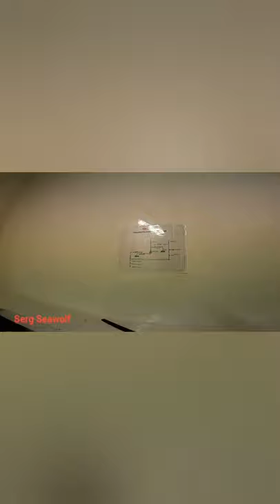Вода в цепных ящиках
Вобщем работка была сегодня у нас: откатали по моим подсчётам 14-15 кубов воды из цепных ящиков, для этого пришлось потратить почти весь рабочий день. Но так как из-за ветра выгружаться мы не можем, то работаем